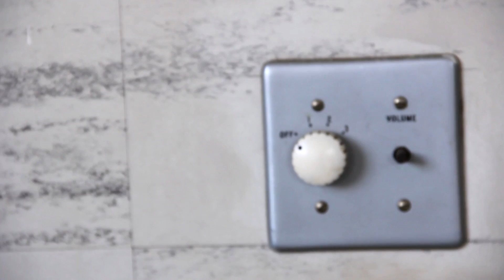Kimbra - "Come Into My Head" [Behind the Scenes]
"Come Into My Head" is featured on Kimbra's debut album VOWS.
You can also get Kimbra's new album The Golden Echo